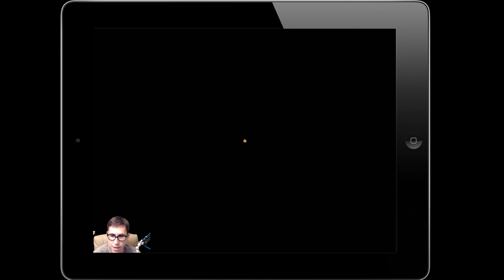Прохождение Angry Birds Epic - СПАСЕНИЕ 2-ОГО ЯЙЦА И 7 УРОВЕНЬ ПТИЧЕК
Angry Birds Epic (рус. Злые Птицы: Эпопея) — восьмая игра из серии игр Angry Birds. Заранее вышла в Новой Зеландии, Австралии и Канаде 17 марта 2014. В остальных странах стала доступна для платформ iOS, Android и Windows Phone 8 12 июня 2014. Для игры обязательно подключение к Интернету.

В Angry Birds Epic каждая птица получила уникальную способность и несколько костюмов (классов):

Ред получил костюмы рыцаря, стражника, самурая, паладина, мстителя, ронина и каменного стража, а также улучшение «Элитный Рыцарь». При атаке по свиньям Ред ударяет определённую свинью, на которую указывает игрок. Если игрок укажет не на свинью, а на птицу, или же просто нажмёт на самого Реда, он активирует защитное поле, которое будет уменьшать наносимый всем птицам урон на 25-55% (в зависимости от класса птицы) и действовать в течение 1-3 ходов — такая защитная способность присутствует у большинства (но не у всех) классов персонажа.

Чак получил костюмы мага, птицы-молнии, птицы-дождя, волшебника, птицы-грома и архимага, а также улучшение «Элитный Маг». При атаке по свиньям Чак выстреливает молнией или ядовитым дождём (в зависимости от класса), тем самым нанося урон не одной конкретной свинье, а всем сразу. Если навести Чака не на свинью, а на птицу, вокруг всех птиц на уровне образуется силовой щит, который будет действовать в течение 3 ходов (этот щит также есть не у всех классов, у некоторых вместо него присутствуют особые способности).

Матильда получила костюмы жрицы, друида, принцессы, барда, попадьи, лунной жрицы и ведьмы. При атаке она просто ударяет определённую свинью, на которую указывает игрок. Характерной защитной способностью, которая присутствует у всех классов белой птицы, является умение лечить других птиц. Чтобы вылечить птиц, нужно навести Матильду не на врага, а на одну из птиц, или кликнуть по самой Матильде. Количество единиц, на которые лечит белая птица, у разных классов различны.

Бомб получил костюмы пирата, канонира, берсерка, капитана, морского волка, корсара и ледяного дикаря, а также улучшение «Элитный Пират». При атаке по свиньям ударяет одну из свиней своей перчаткой или дальнобойным оружием — например, фейерверком, огнемётом или игрушечным пистолетом. Если навести Бомба не на свинью, а на птицу, сила её атаки увеличится на несколько процентов (способность есть не у всех, но у большей части классов).

Синие птицы получили костюмы ловкачей, жуликов, шпионов, стрелков, свинопытов и охотников за сокровищами. При атаке по свиньям они, так же как и Ред, просто ударяют их. Защитные способности (то есть те способности, которые активируются, если навести Синих на другую птицу) у разных классов Синих очень различны, однако в основном они связаны с лечением других птиц или снятием негативных эффектов.